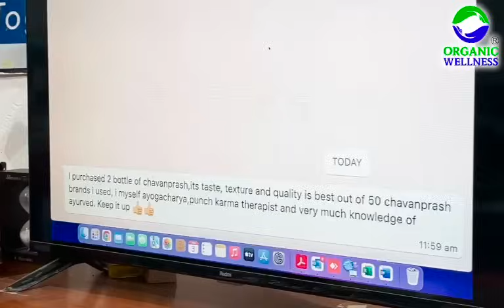Is your Chyawanprash Authentic ??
Authentic Chyawanprash from Organic Wellness. Authentic ancient formula with 48 herbs, glass packing and amazing taste